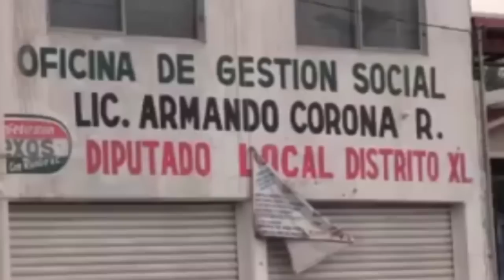Antorcha Campesina: En Ixtapaluca 15 mil marcharon en demanda de paz social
En Ixtapaluca, Estado de México, Más de 15 mil ciudadanos de Ixtapaluca de diversas organizaciones sociales, participaron en una mega marcha que partió de la cabecera de este municipio mexiquense y culminó en el Ministerio Público (MP). El objetivo de esta movilización fue exigir se investigue los nexos del diputado local Armando Corona Rivera con la delincuencia organizada,  y demandar que saque las manos del  próximo proceso electoral.